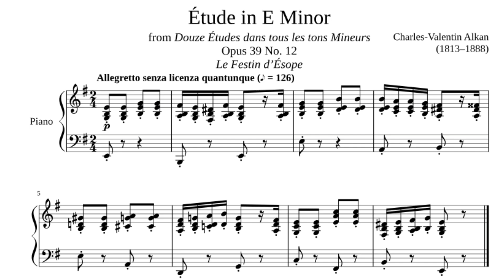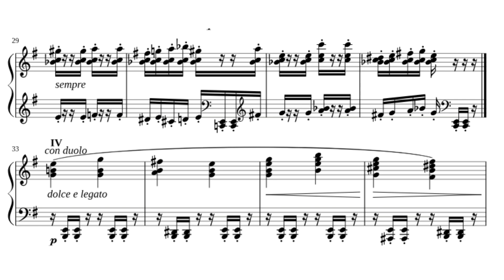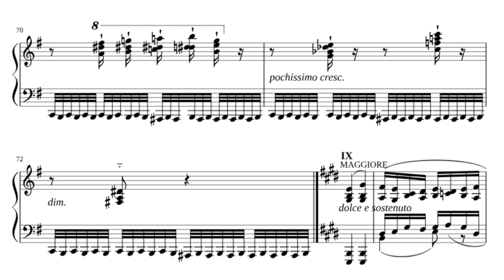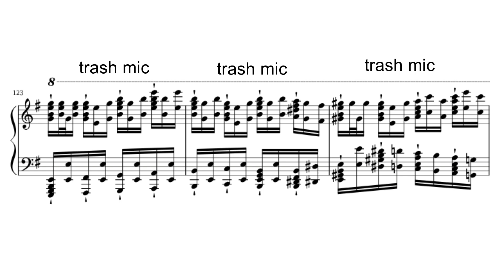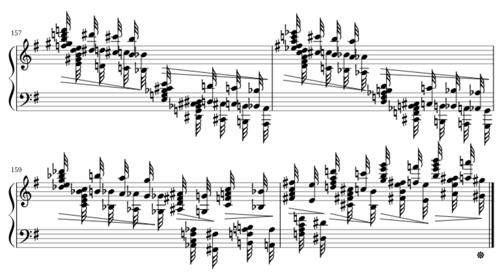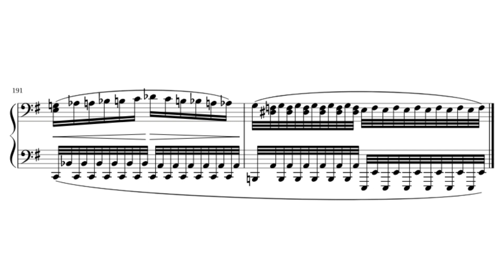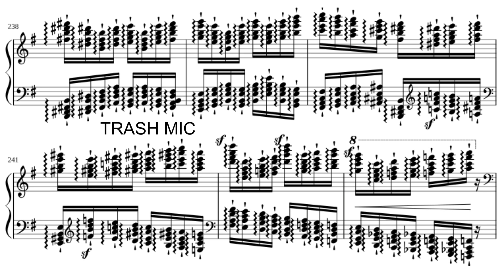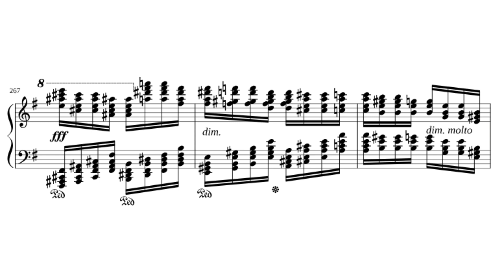Alkan - Etude Op. 39 No. 12, "Le Festin D'Esope"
I replayed one of my favorite Alkan pieces next to the Overture.
I listened to my recording of this piece; it feels like speed isn't good for this piece. I find this piece better to be played slowly.

Here's the 2023 version of my 2021 recording, I guess.
I still ignored the arpeggio marks from the climax part, I am not that insane to do it.
(This is still based on Bernard Ringeissen's interpretation, if you can't hear it anymore, then I simply just changed some parts to make it sound a little bit more original)

Le Festin D'Esope is the final piece in Alkan's 12 Grandes Etudes.

The piece carries a narrative quality, akin to storytelling through music. The piece unfolds like a fable, with a sense of drama, tension, and resolution. The dynamic shifts and contrasts between sections create a vivid and engaging musical narrative.

2023 Recording
Pianist: Ricardo Yumul
Interpretation: Bernard Ringeissen
Sheet: ClassicMan on MuseScore